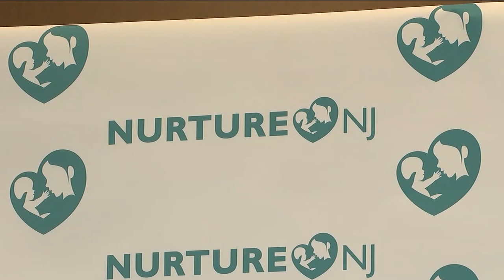Tammy Murphy attends doula care awareness event, explains reason behind Senate run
Anthony Johnson speaks with Murphy about her Senate campaign.